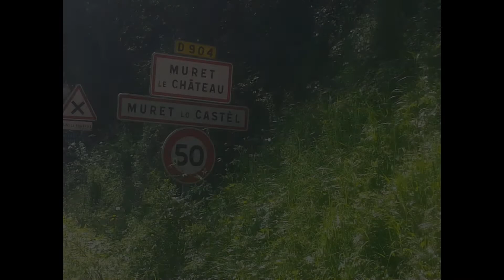Muret le Château, France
Vroum Vroum à Muret le Château, France